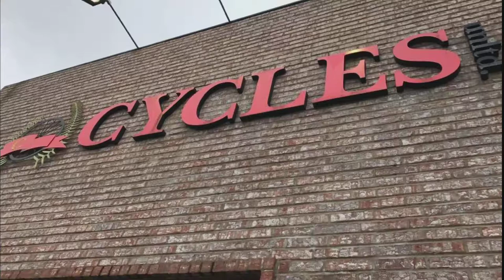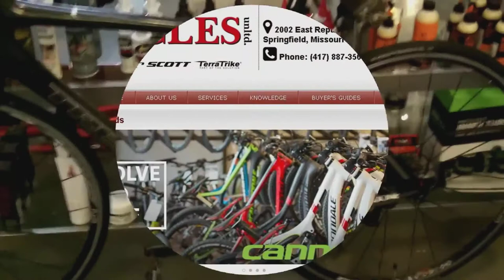First Class - Yoga for Cyclists - Hosted by Cycles Unlimited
Thanks to everyone that joined us for our first Yoga for Cyclists night!
2002 E Republic Rd, Springfield, Missouri 65804
Details

Yoga for Cyclists: Cycles Unlimited is proud to announce that we will be holding a Yoga for Cyclists class at Cycles Unlimited every Monday night. The fee is a nominal $5.00 which will go to the instructor. Bring your own mat and a good attitude and we will see if this ancient Indian tradition can make you a better, more focused, and flexible cyclist.

~ Buddha   : )